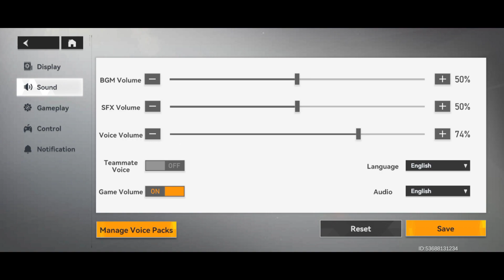Aether Gazer gameplay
Aether Gazer merupakan game 3D Action RPG, dan dapat membentuk kombinasi team karakter yang terbaik.

Game android Aether Gazer
Size total ± 5,87 Gb
Game action RPG
Game online.